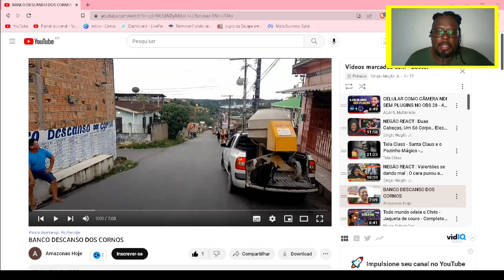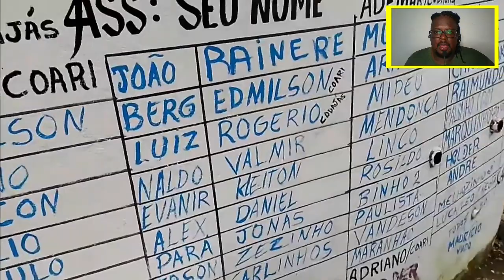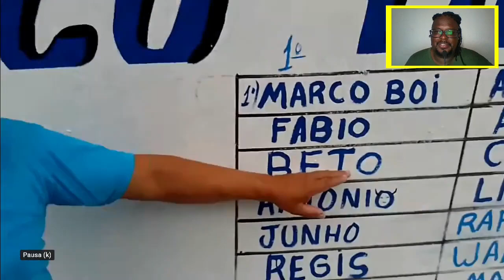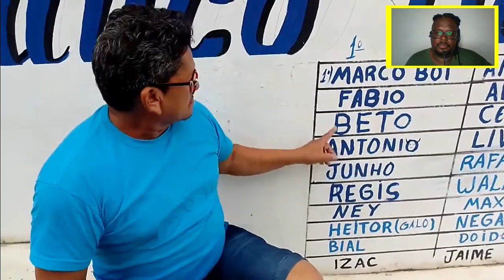BANCO DESCANSO DOS CORNOS | (INACREDITAVEL) | Um homem sem chifre é um homem indefeso | REACT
FALA TROPA! Você já viu um bando de corno? hahaha esse inusitado local tem um banco aonde todos os cornos do bairro tem seu nome no mural, confere aqui comigo.

●  KWAI: sergionegaojr

● VÍDEOS QUASE TODOS OS DIAS OU QUASE SEMPRE😉

Sérgionegãojr ©